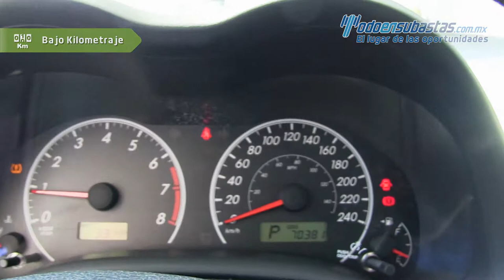Toyota · Corolla · 2013 - 920903